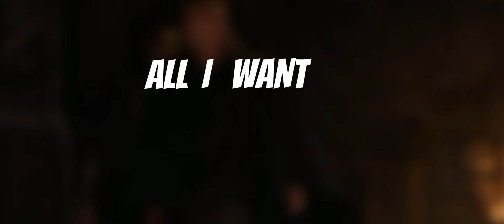THOR AND LOKI 🙈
AJANSSJDBISNSHD BYE